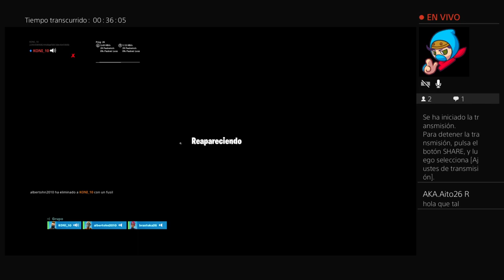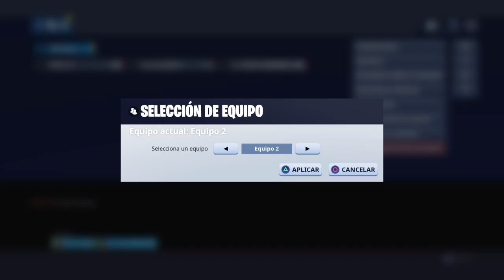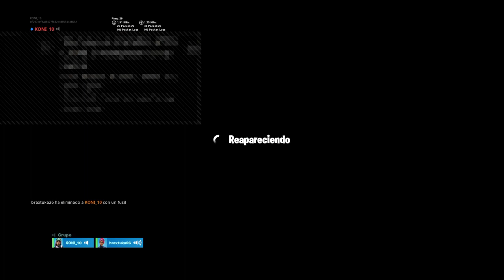End game pequeño espoiler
Segunda cuenta KONI_10 s